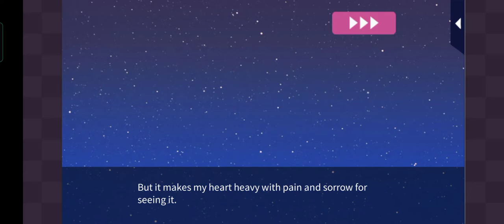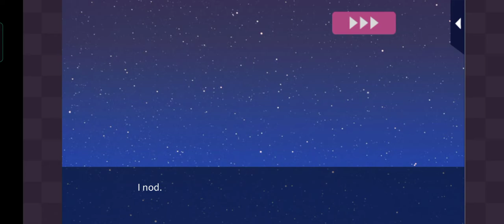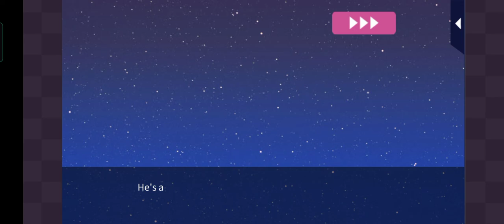Diary of a Step sister Masaki: Main Story Happy End